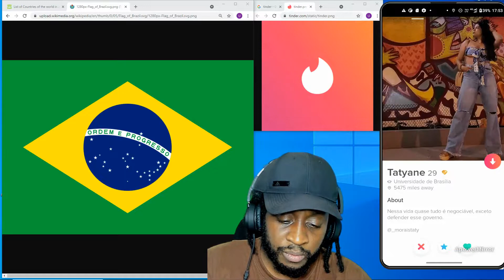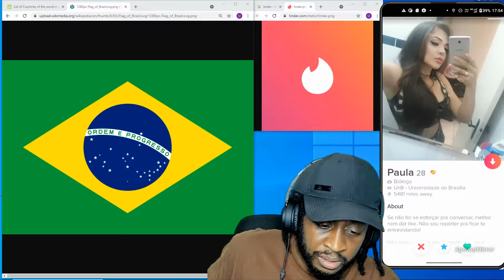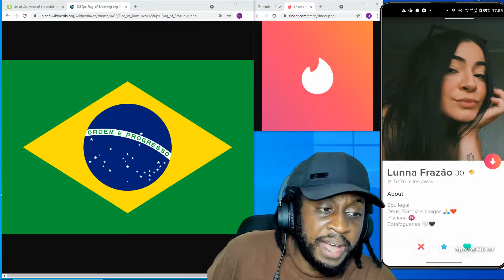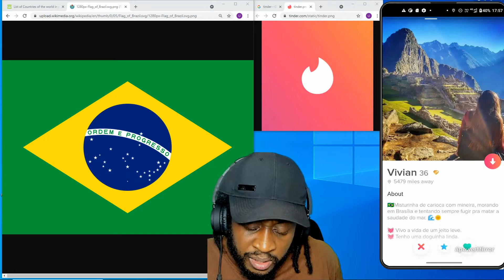Tinder Adventure in Brasilia, Brazil with Uncool Jamal (part 2)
Part 2 of my Tinder Adventure in Brasilia, Brazil

Brazil, officially the Federative Republic of Brazil is the largest country in both South America and Latin America
The motto for Brazil is: Ordem e Progresso (Order and Progress)

Brasília is the federal capital of Brazil
The motto for Brasília is: Venturis ventis (To the coming winds)
The nicknames for Brasília are:
Capital Federal
BSB
Capital da Esperança

Demonym for women from Brazil can be Brazilian and Brazilians

Demonym for women from Brasíliacan be Brasiliense and Brasilienses